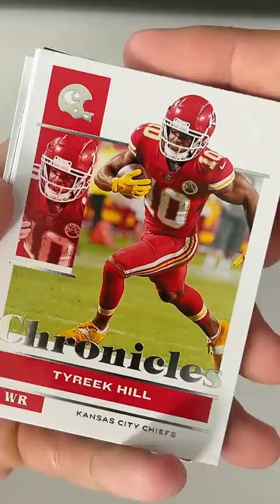$5 vs $5000 NFL Trading Cards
i got some cheap target cards, and matched em up against the insane panini immaculate box